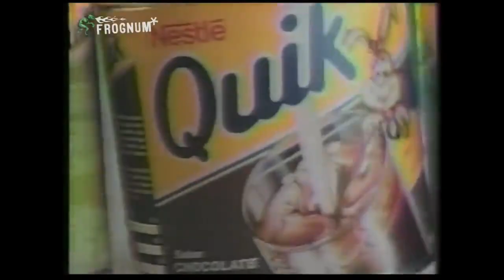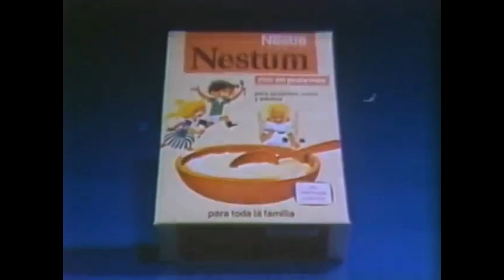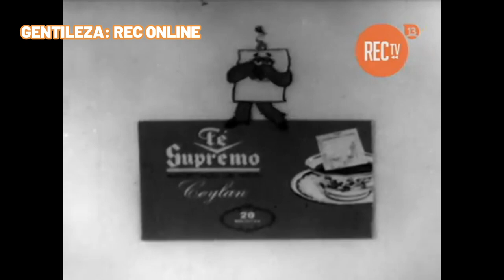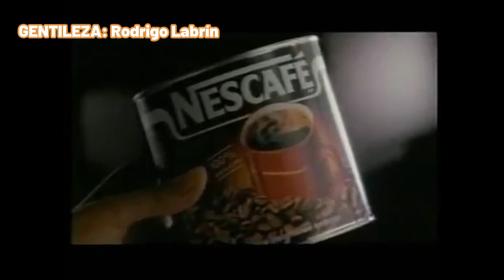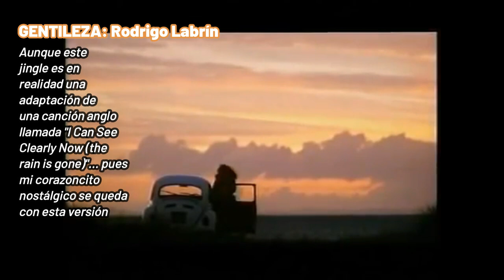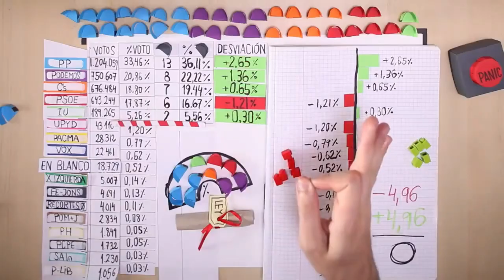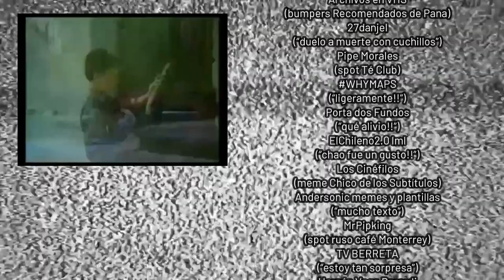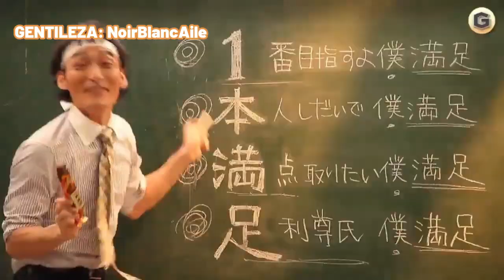Anecdotario No Tan Secreto #36 - Superliga de Jingles Publicitarios 🇨🇱 (Ep. 4: Desayuno / Once)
Por primera vez en este 2022 y por cuarta vez desde que se creó este canal, hemos puesto en marcha esta tan particular manera de evocar la nostalgia tevitera, especialmente en los telespectadores de la televisión chilena de antaño. Y en esta ocasión fue el turno de los productos que se consumen a la hora del desayuno o la once (o merienda, como se le dice en el resto de Latinoamérica unida). Si el video es de vuestro agrado, les invitamos a dejar su pulento like acompañado de su magnificiente suscripción con click a la campanita y todo!! Agradecemos de antemano a todos los propietarios del material audiovisual utilizado para la confección de este video, otorgando el respectivo crédito tanto en el transcurso como al final de éste.

00:00 Introducción
01:14 Parte 0: Dinámica de la Competencia y menciones honrosas
03:27 Parte 1: Octavos de Final
10:01 Recomendados... DE PANA!!
13:22 Parte 2: Cuartos de Final
18:24 Parte 3: Semifinales, 3er Lugar y Final
29:40 Palabras finales y créditos de agradecimiento
31:50 Post-capítulo para quedar flipando